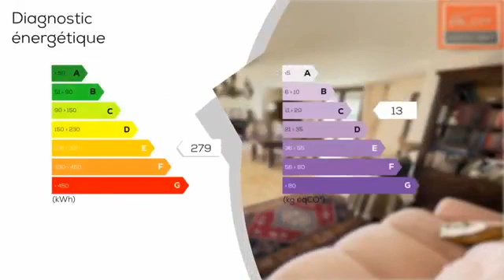Maison Plain Pieds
Les agences Blot Réseau Immo vous proposent àCébazat, une maison de plain pieds d'une surface habitable de 100 m2, sur un terrain plat de 950 m2. Elle est composée d'une grande pièce de vie lumineuse salon séjour, 3 chambres spacieuses, une cuisine et une veranda. Vous profiterez d'un jardin clos et arboré tout autour de la maison. Un grand sous - sol et un garage viennent compléter ce bien. Quartier calme, proche de toutes commodités. Contactez nous pour une visite. SARL Mozac Immobilier 12 bis rue de l'hôtel de ville 63200 Mozac. Gérand Mr BLOT Didier RCS de Clermont- Ferrand No 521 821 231- CPI No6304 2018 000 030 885 - délivrée par la CCI du Puy de Dôme

DPE : E
GES : C